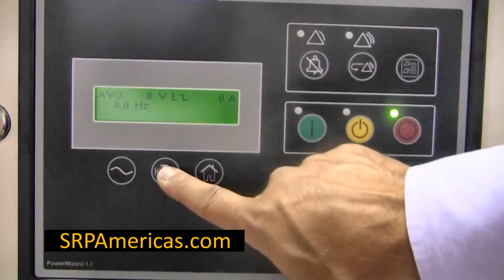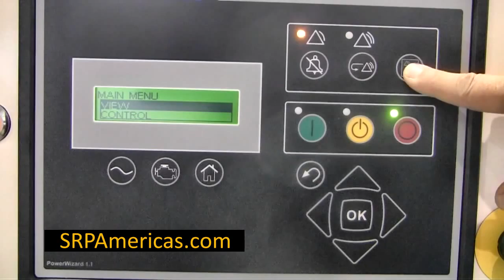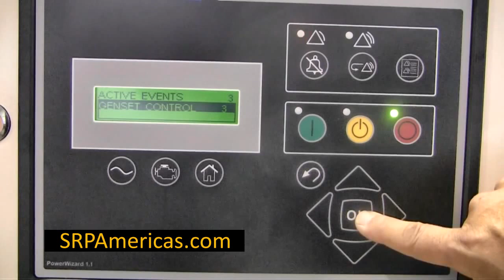Powerwizard 1.1 Panel Layout (FG Wilson Generator)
An explanation of the Panel Layout on a Powerwizard 1.1.

Simply Reliable Power specializes in generators sales to Latin America and the Caribbean. We have knowledgeable and experienced staff in Sales, Parts, Support and Logistics.

for more tips, tools, and resources to keep your generator running smoothly.